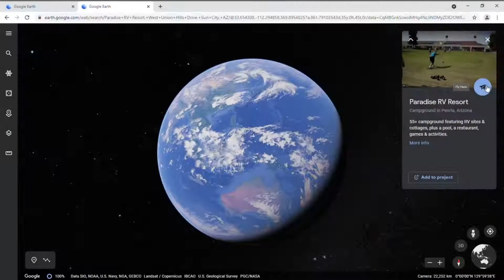How to go Fulltime RVing Step 7! Projects, Park & Scouting!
We are almost out of here! Just a few more boxes to check! Follow along!

Thanks!